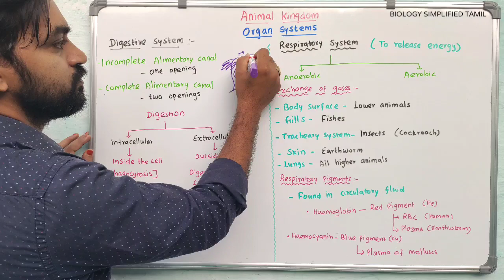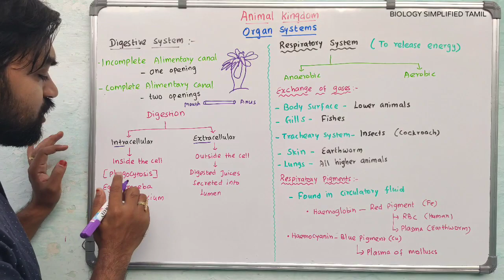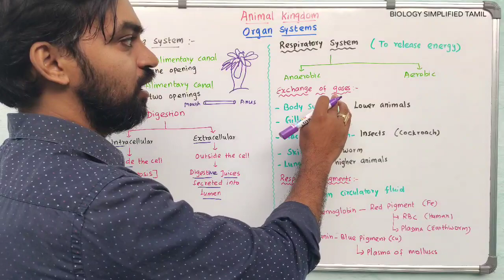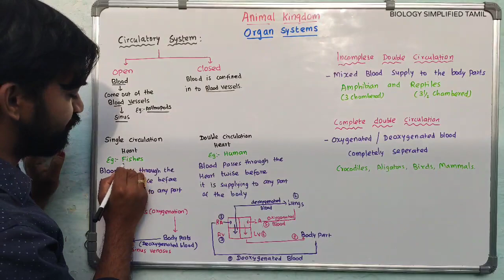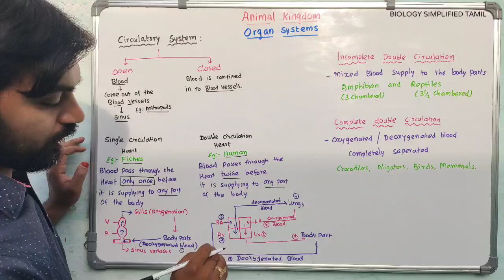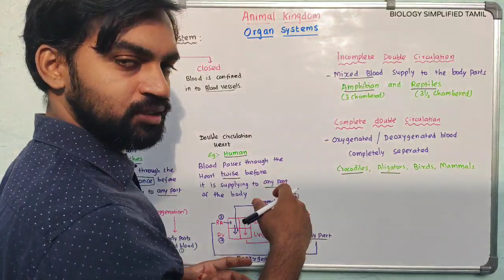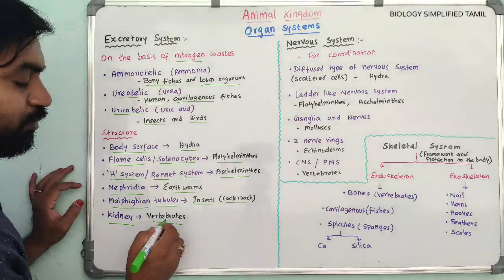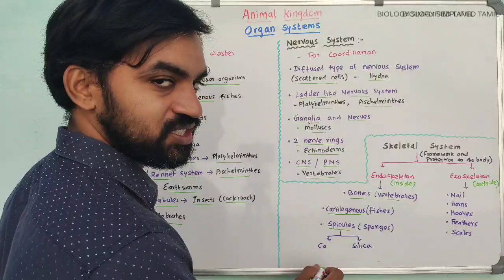Animal Kingdom | Part 3 | Organ systems